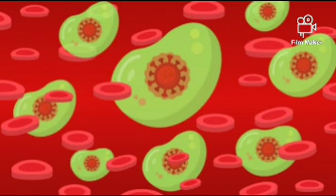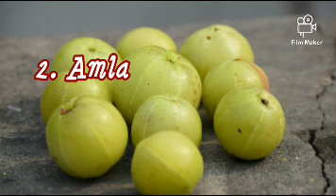நோய் எதிர்ப்பு சக்தியை அதிகரிக்கும் உணவுகள் | Foods that Increases Immunity Power Fastly!!!!